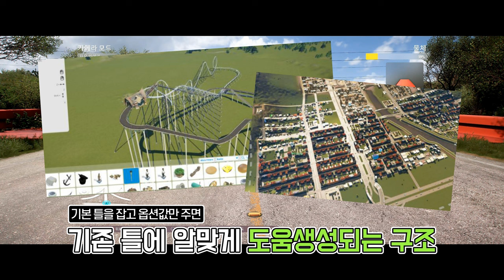[ 포르자 호라이즌5 ] - 포르자 호라이즌5 에 바라는 점 5가지 / 레이싱 게임 덕후의 입장에서 말씀드려봅니다.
재미있게 봐주셔서 대단히 감사드립니다.
지극하게 개인적인 내용들이므로
가볍고 재미로만 봐주시면 대단히 감사드리겠습니다.